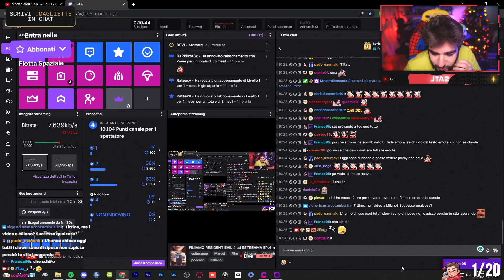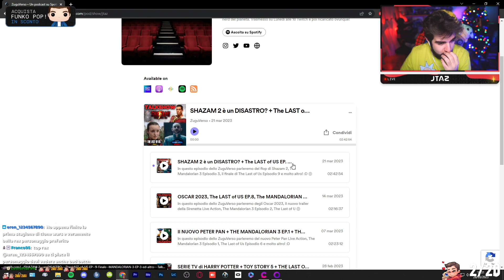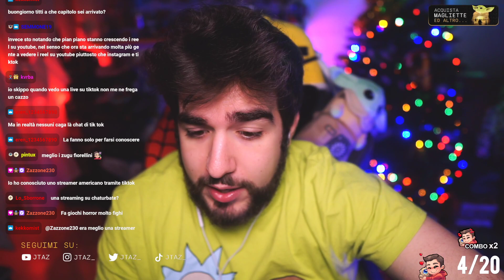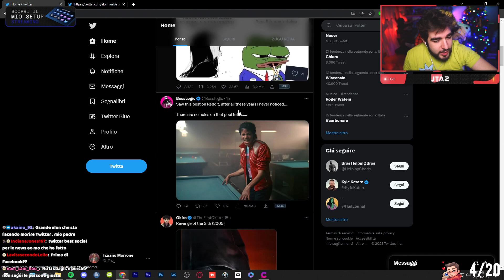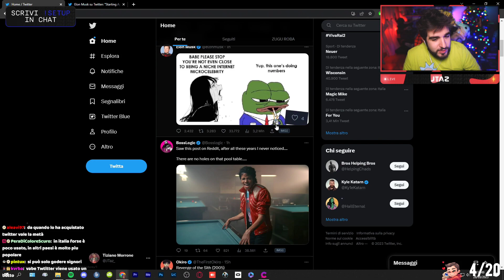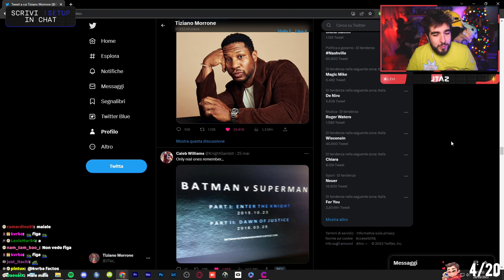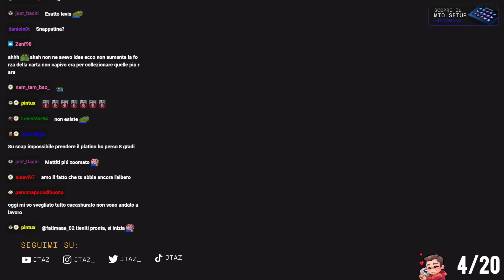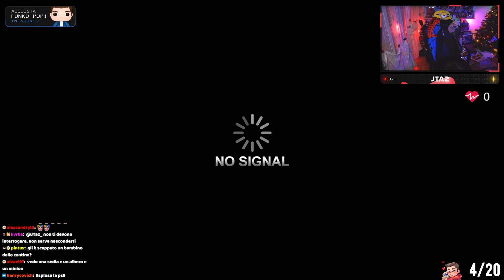FINIAMO RESIDENT EVIL 4 ad ESTREMA EP.4 - Parte 1 🚀 (28-03-2023)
0:00 Quattro Chiacchiere
45:44 Resident Evil 4